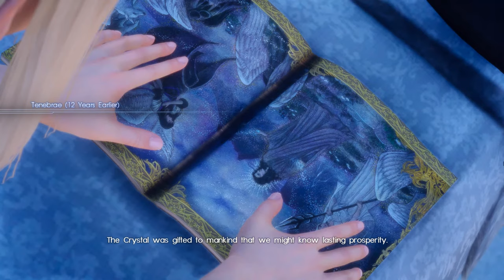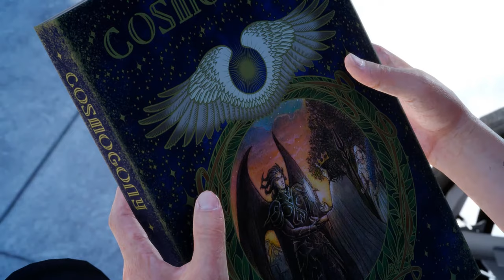[ Part 17 ] I Knew It - Final Fantasy XV